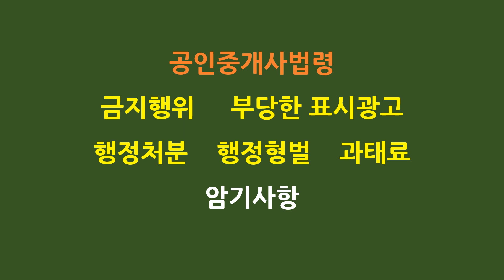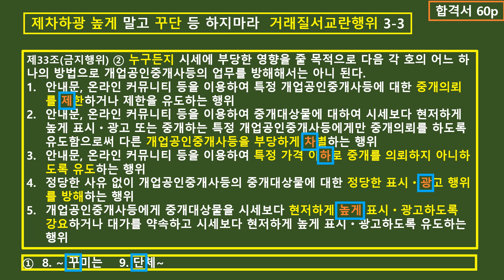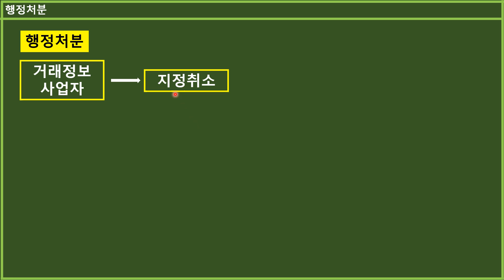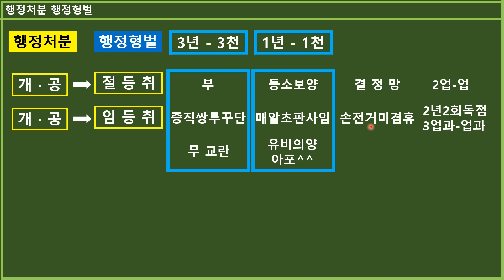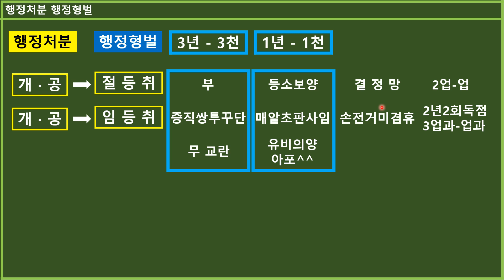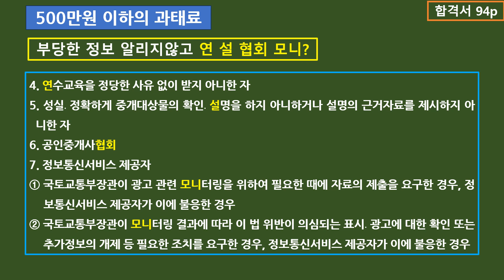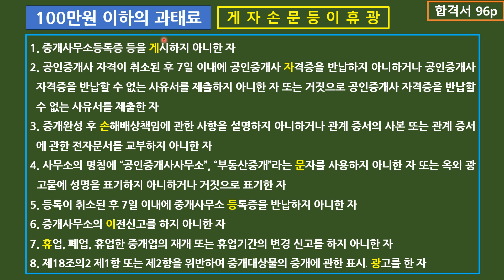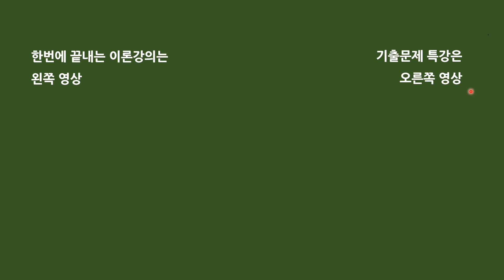저절로 외워지는 공인중개사법령 암기사항